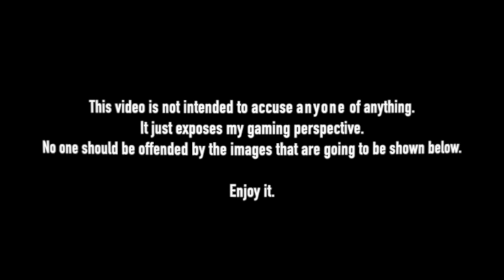Savage airsoft HEADSHOT Causes Bad Reaction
Savage headshot causes Airsoft Drama. I prefire around a corner and this is the result...

▶ SRS Silverback 22"
▶ HK45 tactical: t.ly/INiP

About Bull Sniper:
I also show in my scopecam some funny moments.
Bull Sniper cameras: Brain exploder Runcam 90mm, GoPro Hero 5-7 black